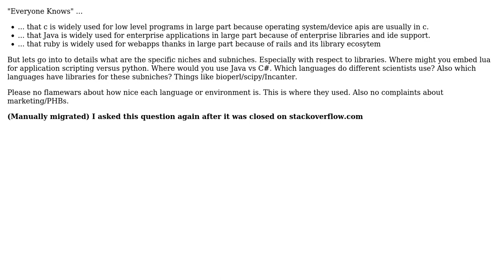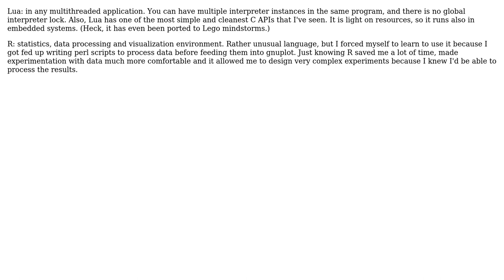Software Engineering: Language Niches and Niche Libraries (2 Solutions!!)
Software Engineering: Language Niches and Niche Libraries

With thanks & praise to God, and with thanks to the many people who have made this project possible! | Content (except music & images) licensed under CC BY-SA | Music | Images & others | With thanks to user zvrba user Zachary K user Roman A. Taycher and the Stack Exchange Network Trademarks are property of their respective owners. You are responsible for your own actions.